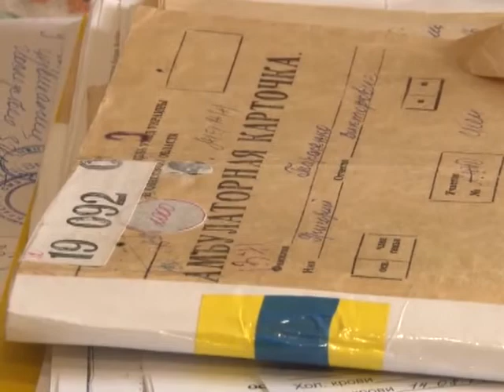28.09.2013 программа "Резонанс"